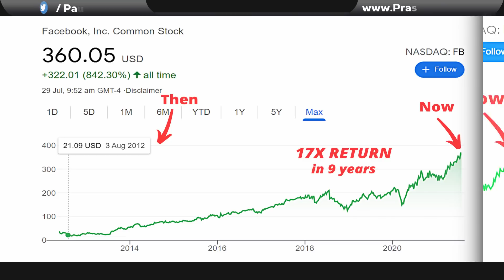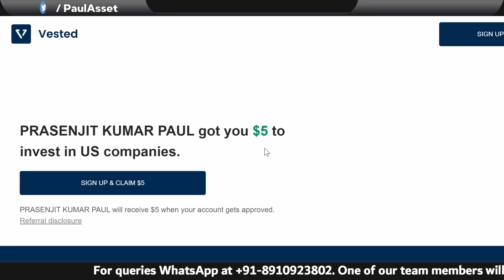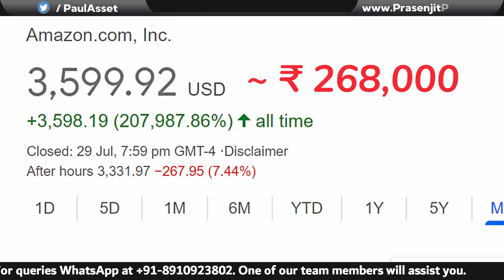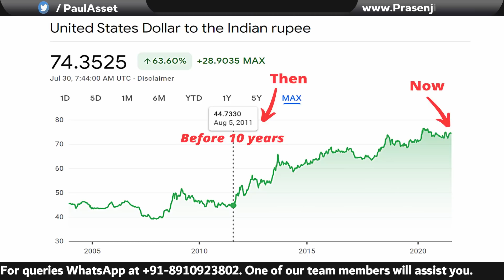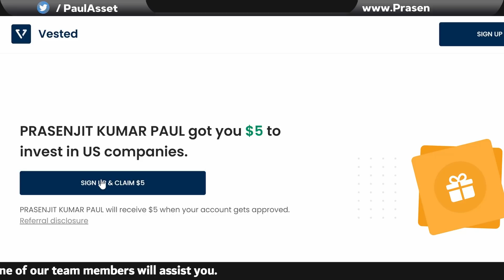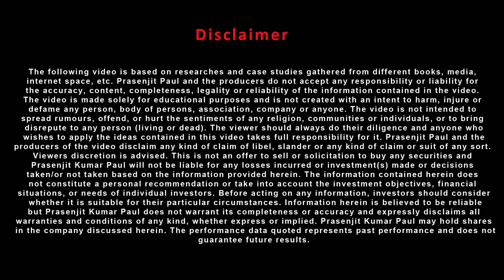How to invest in foreign shares in Bangla | Basics of global investing from India in Bengali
👉 To buy foreign stocks, open Vested account & get $5 free credit!

How to invest in foreign shares in Bangla ? | Basics of global investing from India in Bengali | Buy international stocks - Do you want to buy international stocks from India? If you have several questions like how to invest in global shares or how to invest in international shares in Bangla or even how to invest in American stock market from India? Then you should definitely check out this video because this video covers the basics of global investing from India in Bengali.

Investors from India can invest in foreign shares. Let’s say if you are interested in diversifying beyond Indian stocks, beyond the Sensex or the Nifty 50, you can do so by investing in the foreign listed companies like US listed companies or US ETFs.

Topics covered in this video - Basics of global investing from India in Bengali

- Why invest in foreign shares?
- Benefits of investing in foreign shares.
- How to invest in other countries' stock market?
- How can you get more return than Americans?
- Best app to invest in foreign shares!
- How to create a Vested account?
- How to invest in Google shares from India?
- How to invest in Amazon and earn money bangla?
- How to invest in Facebook stock?

👉 Best-selling book of Prasenjit Paul, "How to Avoid Loss and Earn Consistently in the Stock Market"

Timestamp for this video - How to invest in global shares in Bangla?

00:00 - Introduction
01:04 - Why Global shares?
04:44 - Is it legal?
05:44 - How to invest?
13:51 - Fractional investing
15:38 - More return than Americans!
18:13 - Final Words

The best-selling book, "How to Avoid Loss and Earn Consistently in the Stock Market" received thousands of 5-star review from readers and maximum are in the opinion that the book is the best comprehensive, easy-to-understand guide for investors in the Indian Stock Market. Check details on Amazon